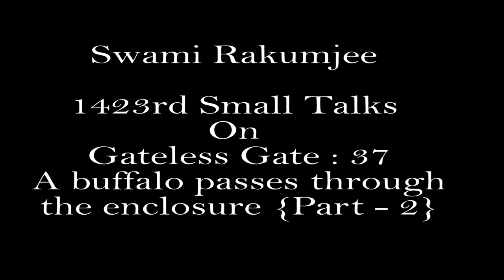Zen Story Gateless Gate- A BUFFALO PASSES THROUGH THE ENCLOSURE by Swami Rakumjee |1424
{Part-2} Zen Story Gateless Gate : 37 - A BUFFALO PASSES THROUGH THE ENCLOSURE by Swami Rakumjee |1424|